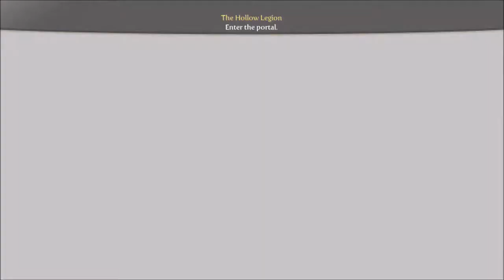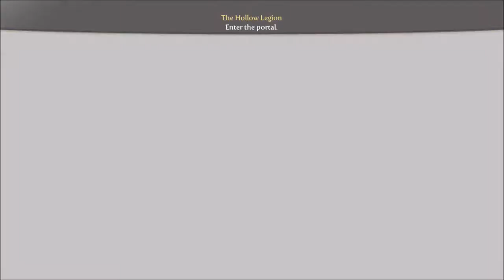Fable III Series, Episode 14: WE FIGHT OFF TONS OF HOLLOW MEN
We exit the cave of hobbes, just to wander into a swamp full of Hollow Men and overwhelmed soldiers.